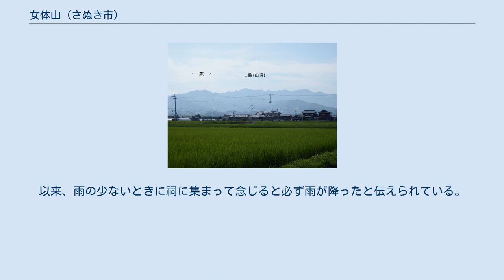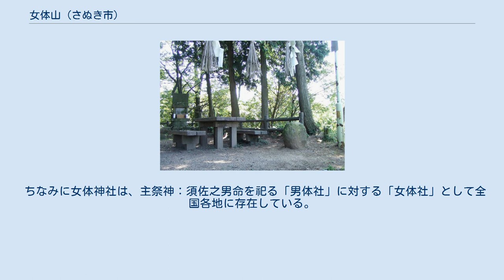女体山 (さぬき市)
女体山（にょたいざん）は、香川県さぬき市と東かがわ市にまたがる、標高774mの讃岐山脈にそびえる山である。
 昔、不義をして京を追放された公家の娘が志度の浦で身の不幸を嘆いていた。
通りかかった庄屋が同情し、家に連れて帰り一生の面倒を見た。
彼女は恩義に報いる為、死後もこの地方の為に尽くすといって亡くなった。
庄屋は彼女を近くの青木池に葬り、小さな祠を立てた。
以来、雨の少ないときに祠に集まって念じると必ず雨が降ったと伝えられている。
しかし青木池の周辺で不浄の物が漂着するなどしたため、村人が祠を矢筈山の東の峰に移し、女体神社として祀った。
以来この山を女体山と呼ぶようになった。
 ちなみに女体神社は、主祭神：須佐之男命を祀る「男体社」に対する「女体社」として全国各地に存在している。
ほかに山容から、長尾町から見ると女性が上向きで横たわっている姿に見え、山頂が女性の特徴部分にあたることから女体山と呼ばれるとの説もある。
 南山麓には四国八十八ケ所結願の大窪寺があり、そこに至る歩き遍路道が頂上（最高地点774m）を通過しており、したがって登山道は整備されている。
また、三角点（761.7m）のある展望台は頂上より東にずれている。
マイカー利用だと、車道が東西に山頂近くを通っているので、頂上も三角点も簡単に行くことができる。